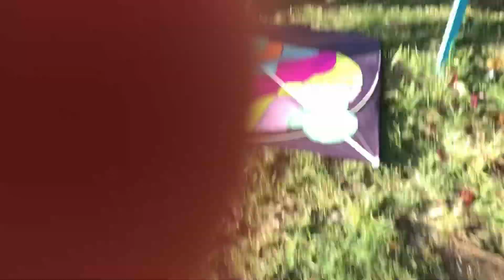KAKÁ FICOU DOIDO QUANDO VIU MINHA RAIA GIGANTE.